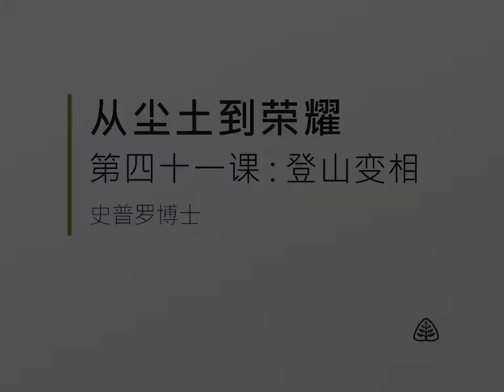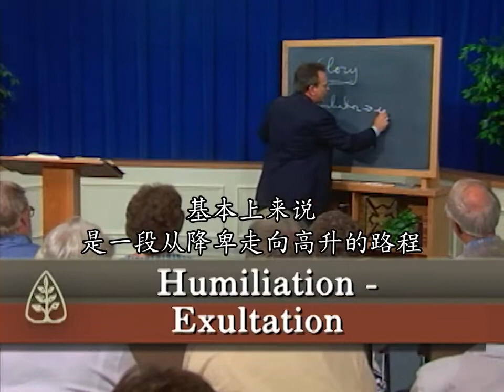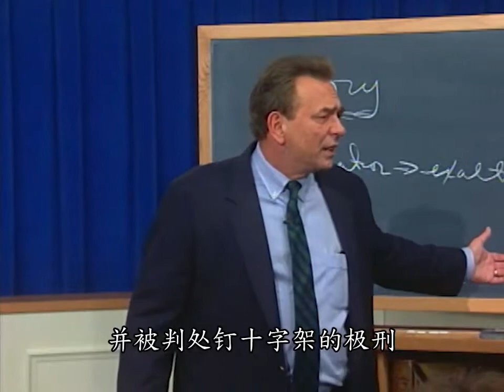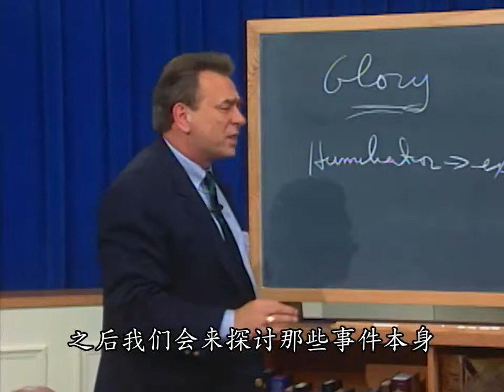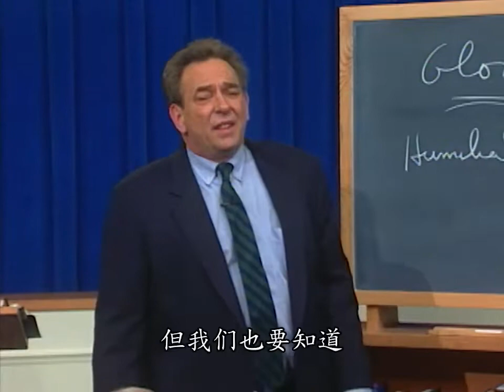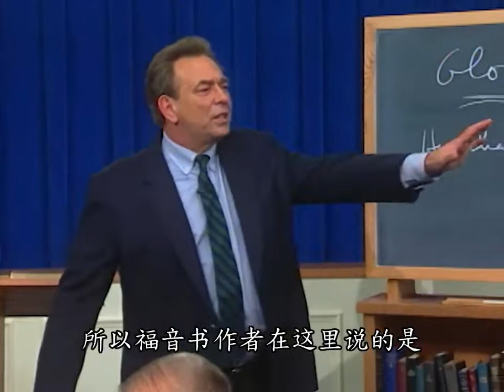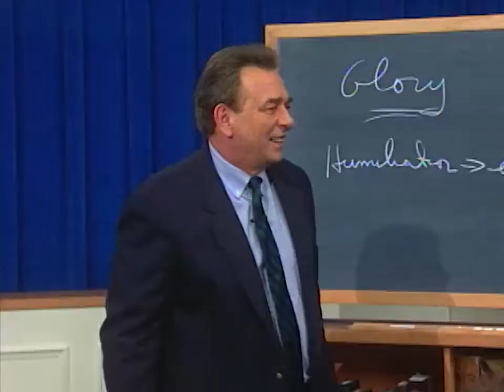从尘土到荣耀41─登山变相 史普罗 Job R.C. Sproul Ligonier Ministries Simplified Chinese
在圣经中，上帝的荣耀是一个极其重要的主题。当耶稣道成肉身时，祂就将祂长久以来以父为乐的荣耀冠冕弃置一旁。祂谦卑虚己，取了人的肉身，又更进一步降卑，为罪人受苦，甚至成为了无罪的祭品，为罪人献祭牺牲。随后耶稣复活升天、被高举，如今坐在天父的身边为祂的百姓祈求。然而当耶稣还在地上事奉的时候，有一天耶稣荣耀周然显明，短暂地呈现在了彼得、雅各和约翰的面前。祂给了这三人一个意象，这意象是关于那即将到来的国度的荣耀，这次的事件令他们永生难忘。在这个讲座中，史普罗博士讨论了登山变相的事件。